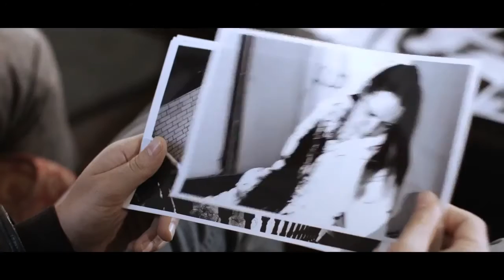Ghosts Of Darkness Movie Clip Trailer 2017 HD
Watch Ghosts Of Darkness Movie Clip Trailer 2017 in HD.

Two paranormal investigators are unexpectedly thrown together in the hope of solving a 100 year mystery. Locked for three nights in a house with a dark and unsettling past, the two investigators must put their differences to one side and work together. Scepticism and showmanship are soon put to one side when the two investigators realise there is more at stake than just their professional reputation. For once they have stumbled onto the real thing, but this time it's their own lives at stake. Written by Lorraine Keith.